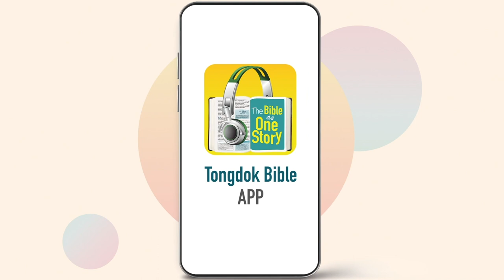Day 299 Tongdok Bible | Luke 7-8 | The amazing Centurion | Dr.Byoungho Zoh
Tongdok Bible | Day 299 (Luke 7-8)

The amazing Centurion
Since the mind of the poor, tax collectors and sinners who approached Jesus was like good soil, they heard the word of Jesus and kept bearing fruits.